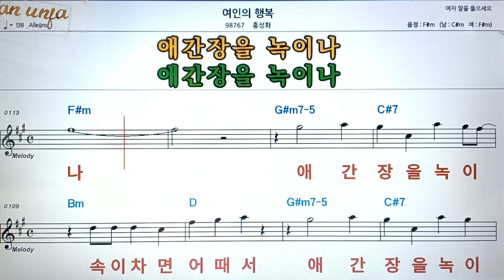여인의 행복/홍성화👍악보, 코드,가사,Karaoke*가라오케 반주